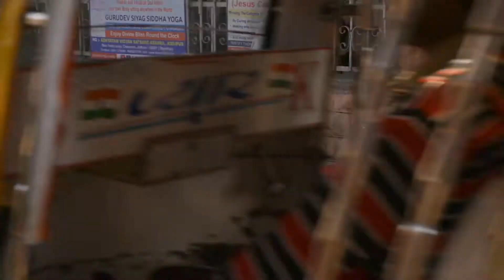Streetside Cobbler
A cobbler plies his trade alongside a busy street in Jodhpur, India. There are plenty of tailors around, but they don't handle this kind of heavy-duty stitching. For luggage, you need a good cobbler. And in India, nobody would even think about replacing a perfectly good piece of luggage even after it starts leaking socks and underwear all over the airport. India is a country where people understand the importance of repair and reuse.

(Video by WH Bonney)